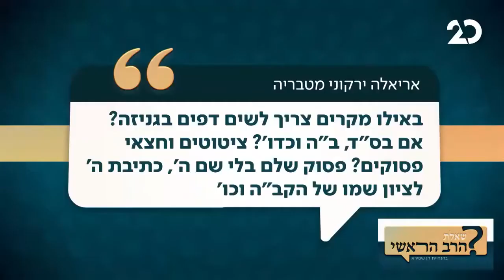באילו מקרים צריך לשים דפים בגניזה?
האם צריך לשים בס"ד בגניזה?
האם צריך לשים חצי פסוק בגניזה?
איזה דפים שמים בגניזה?
אילו דפים לגניזה?